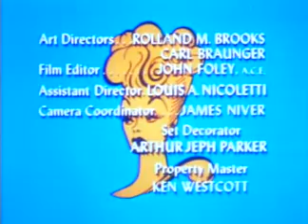the lucy show - lucy's substitute secretary